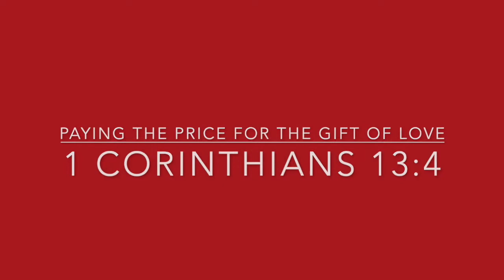Paying The Price For The Gift of Love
Paying the Price For The Gift of Love by Pastor Francetta Mays.